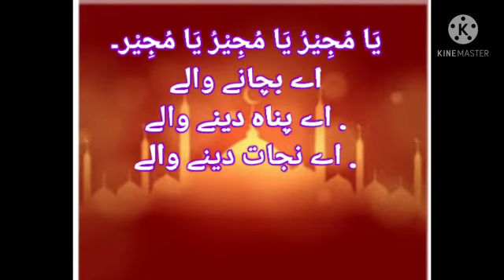Dua e Taraweeh /دعائے تراویح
ماہ رمضان میں تراویح کی نماز کے ہر چار رکعت کے بعد یہ دعا پڑھی جاتی ہے
نماز تراویح کا پڑھنا مرد و عورت سب کے لئے سنت مؤکدہ ہے۔ اس کا چھوڑنا جائز نہیں اور تراویح کی جماعت سنت علی الکفایہ ہے۔
نماز تراویح کا پڑھنا مرد و عورت سب کے لئے سنت مؤکدہ ہے۔ اس کا چھوڑنا جائز نہیں اور تراویح کی جماعت سنت علی الکفایہ ہے۔ یعنی اگر تمام لوگ باجماعت نہ پڑھیں تو گناہگار ہوں گے اور اگر کچھ لوگ باجماعت ادا کر لیں تو گناہ نہیں۔قیامِ رمضان کی بڑی فضیلت ہے۔ حضرت ابوہریرہ رضی اللہ عنہ سے روایت ہے کہ حضور نبی اکرم صلی اللہ علیہ وآلہ وسلم لوگوں کو رمضان کی راتوں میں نماز پڑھنے کی ترغیب دیا کرتے تھے۔

آپ صلی اللہ علیہ وآلہ وسلم نے فرمایا:’’جس نے رمضان المبارک میں حصول ثواب کی نیت اور حالتِ ایمان کے ساتھ قیام کیا تو اس کے سابقہ (تمام) گناہ بخش دیے جاتے ہیں۔

تسبیح تراویح

نمازِ تروایح میں ہر چار رکعت ادا کرنے کے بعد کچھ توقف کیا جاتا ہے، جس میں تسبیح تراویح، اَذکار اور صلوٰۃ و سلام پڑھا جاتا ہے۔ تسبیح تراویح یہ ہے👍